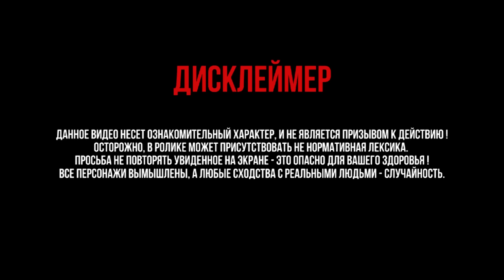ПОБЕГ ОТ ОХРАНЫ И ПОЛИЦИИ | ДИКИЙ ПАРКУР НА КРЫШЕ | САМАЯ БОЛЬШАЯ ЗАБРОШКА / Стас Агапов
Дикий побег от охраны с элементами паркура и побег от полиции на самая большая заброшка украины. Вызвали полицию, была погоня от собак и полиции от первого лица.